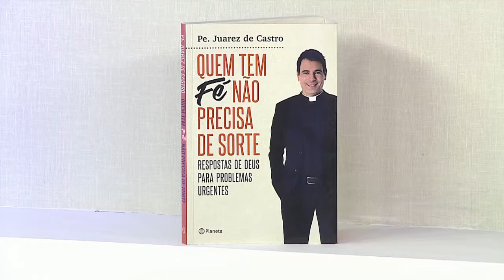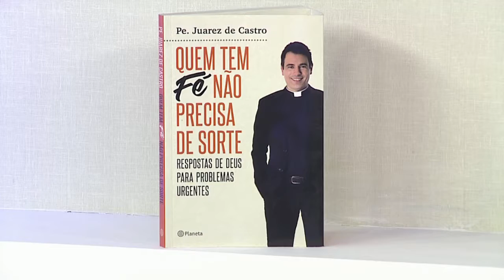Rosário da Vida - 30/06/18